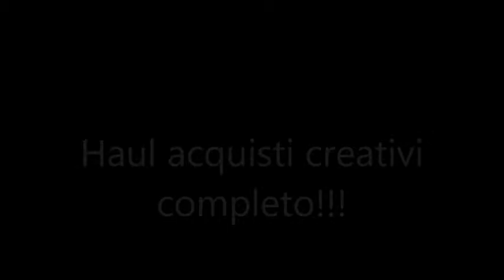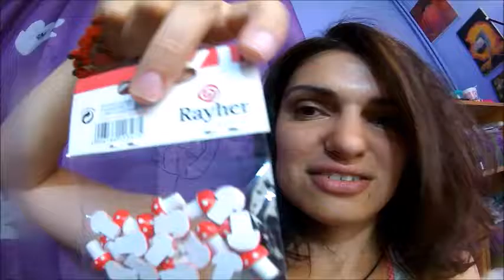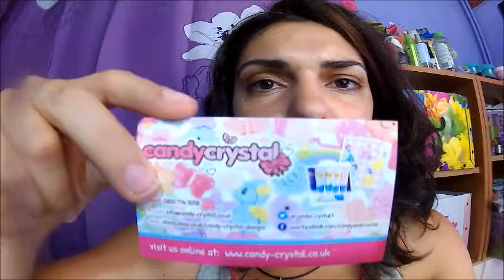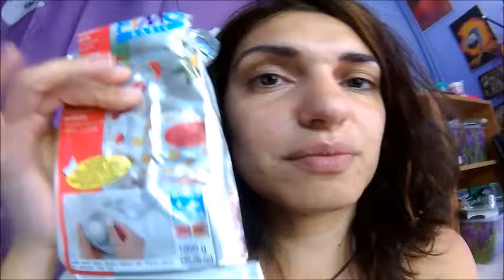Filmato haul acquisti creativi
haul acquisti creativi completo!!!